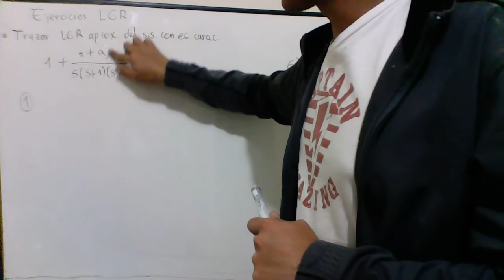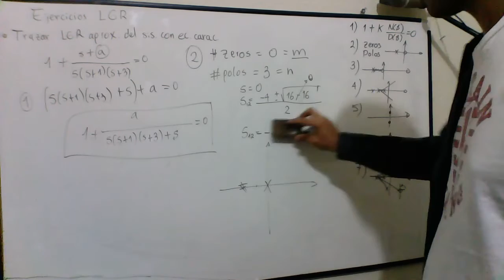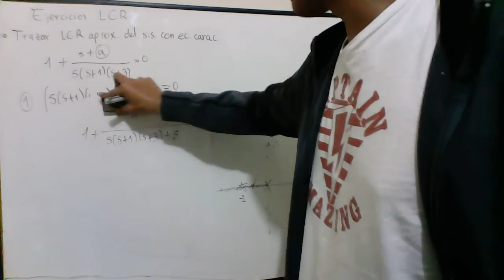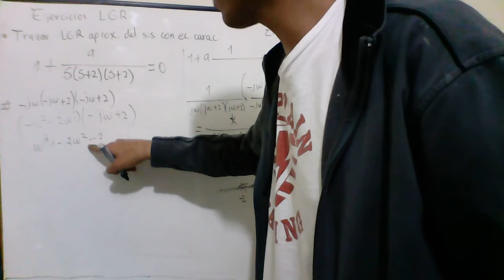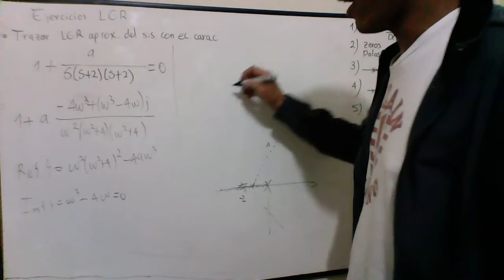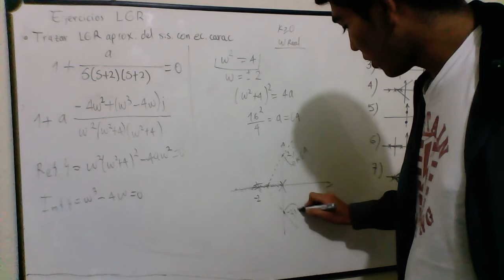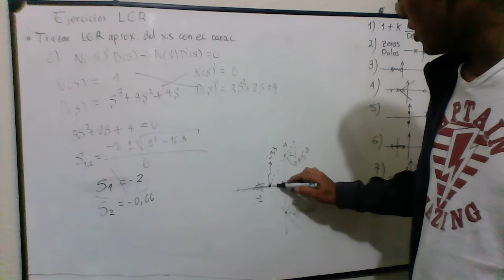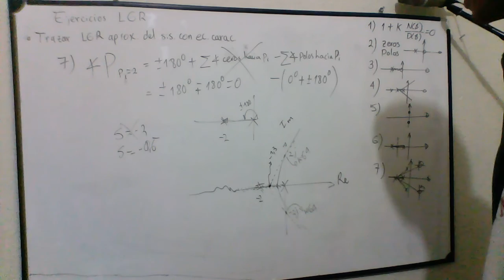Control - 9 - Ejercicios Lugar Geométrico de las Raíces LGR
IMPORTANTE: activar el subtítulo con nombre CORRECCIONES. Ya que el vídeo tiene errores en algunos cálculos y la posibilidad de anotaciones fueron removidas en youtube. El subtítulo se llama "Español (Latinoamérica): CORRECCIONES" qué es el NO automático. Gracias, espero qué se entiendan los inconvenientes.